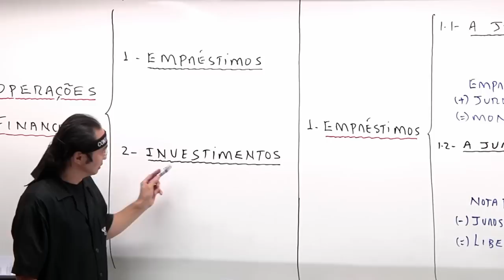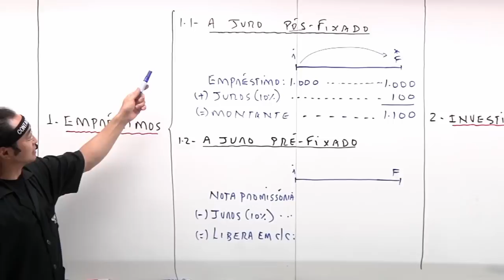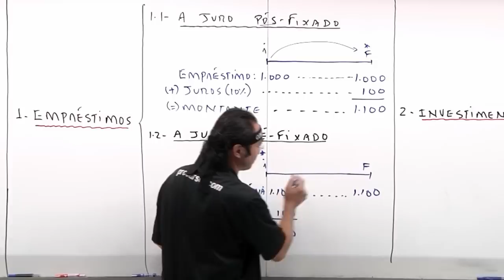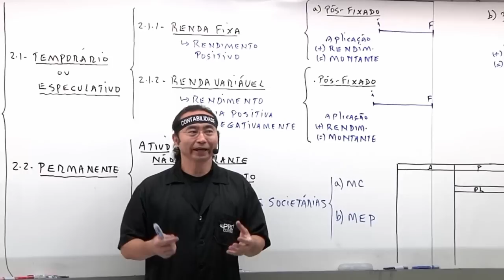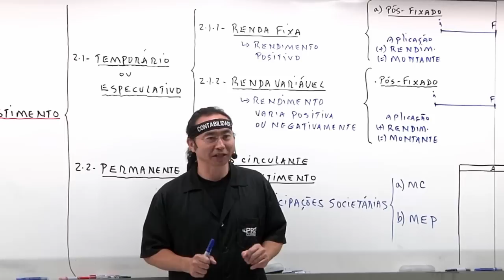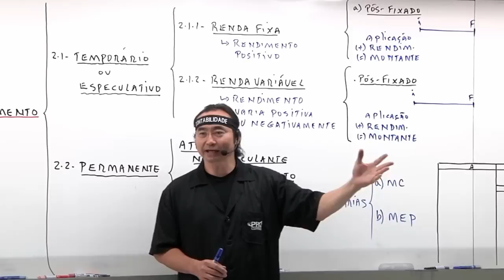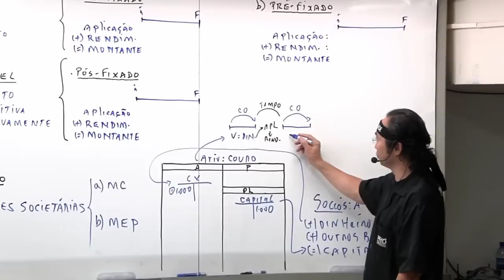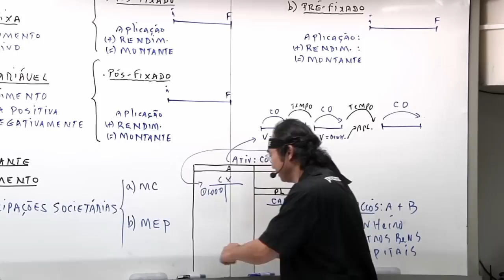Volume 2: Operações Financeiras e Participações Societárias